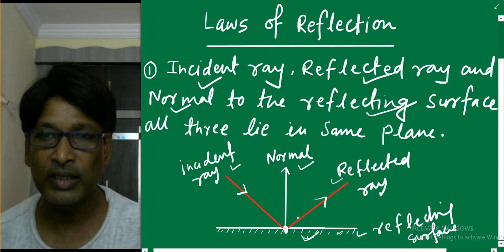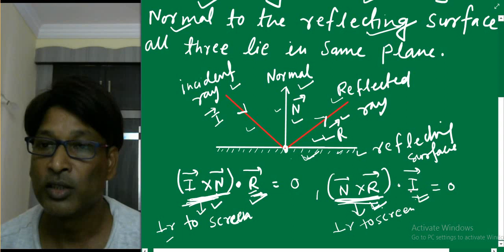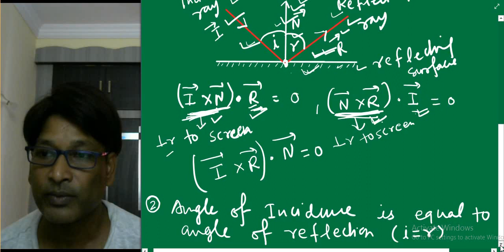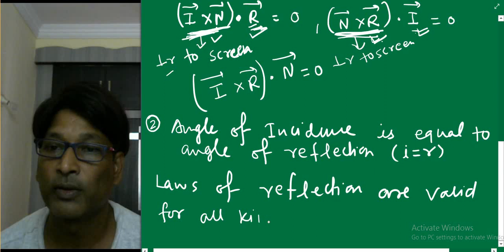IIT JEE Physics / Learn Something new with Laws of Reflection / Geometrical Optics / SSI sir KOTA